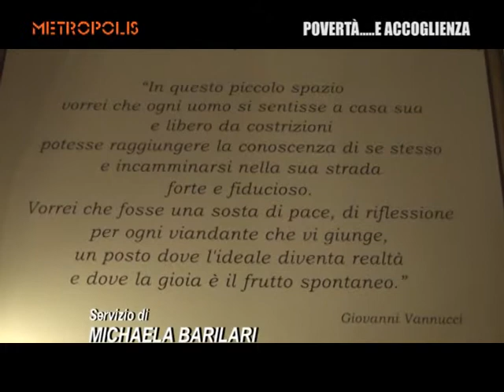'Povertà e accoglienza', 1 parte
Cesvot a Metropolis, Toscana Tv.
La trasmissione è andata in onda venerdì 29 marzo 2013 su Toscana Tv